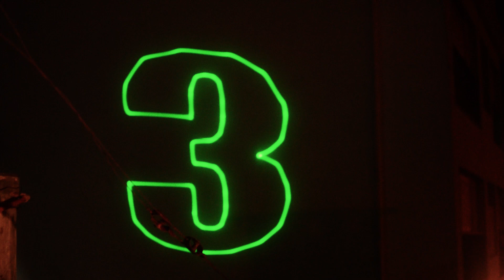Flower EMR DJ